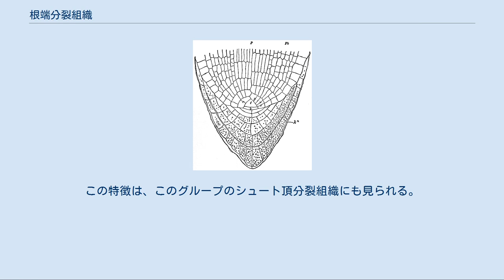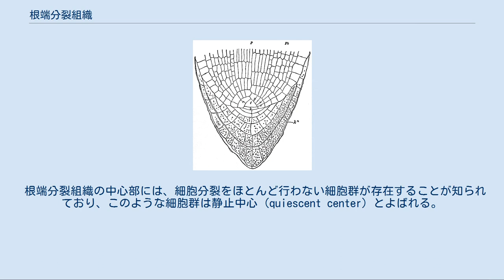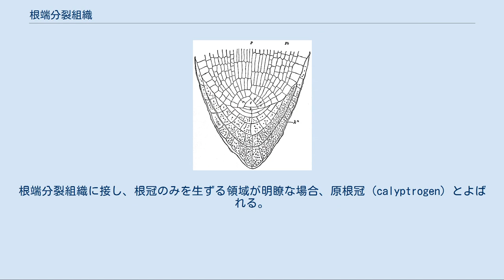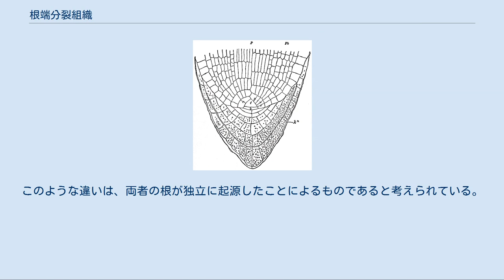根端分裂組織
根端の縦断面. 1 = 根端分裂組織、2–4 = 根冠 (4は剥離した細胞)、5 = 前形成層. 根端分裂組織 (こんたんぶんれつそしき、root apical meristems, RAM) は、維管束植物 (広義のシダ植物、種子植物) の根の先端付近に存在する分裂組織であり、盛んに細胞分裂を行って根の先端成長を司っている。
茎の先端に存在するシュート頂分裂組織とは異なり、根端分裂組織は根冠によって覆われている (右図)。
 オオバノイノモトソウ (ウラボシ綱) の根端縦断面. 中央に1個の頂端細胞 (t) が存在する. 多くの維管束植物では、根端分裂組織は多数の始原細胞 (initial) からなる (右図)。
一方、シダ植物門 (大葉シダ類) では、中心に明瞭な四面体の頂端細胞 (apical cell) が1個存在する (右図)。
この特徴は、このグループのシュート頂分裂組織にも見られる。
いずれの場合も、根端分裂組織の先端側は根冠 (root cap) とよばれる組織によって覆われている。
 根冠との境界および層状構造が明瞭な根端分裂組織は、閉鎖型 (closed type) とよばれる。
このような根端分裂組織では、これを構成する細胞層と、作り出される組織 (根冠、表皮、皮層、中心柱) との対応関係が明瞭である。
一方、根冠との境界や層状構造が不明瞭な根端分裂組織は、開放型 (open type) とよばれる。
このような根端分裂組織では、共通の細胞群から異なる組織が形成される。
閉鎖型はトウモロコシ (イネ科) やシロイヌナズナ (アブラナ科) など、開放型はタマネギ (ヒガンバナ科) やソラマメ (マメ科) などに見られる。
また閉鎖型と開放型の中間的な型 (intermediate) が認識されることもある。
 根端分裂組織の中心部には、細胞分裂をほとんど行わない細胞群が存在することが知られており、このような細胞群は静止中心 (quiescent center) とよばれる。
静止中心は、根端分裂組織の細胞が分化しないように (分裂組織としての機能を保つように) 制御していると考えられている。
また根端分裂組織に傷害が生じると静止中心は分裂能を回復し、その修復を行う。
静止中心を取り囲む領域では活発に細胞分裂が起こっており、前分裂組織 (promeristem) ともよばれる。
 根端分裂組織は盛んに細胞分裂を行い、先端側 (遠位、distal) に根冠の細胞を、基部側 (proximal) に根の本体になる細胞を作り出している。
 根冠は土壌と接しており、根の伸長に伴って外側から剥離していくが、根端分裂組織から常に新たな根冠細胞が供給されるため、根冠は一定の大きさを保っている。
根端分裂組織に接し、根冠のみを生ずる領域が明瞭な場合、原根冠 (calyptrogen) とよばれる。
 根端分裂組織から基部側 (茎側) に形成された細胞群は、外側から前表皮 (protoderm)、基本分裂組織 (ground meristem)、前形成層 (procambium) からなる。
これらを構成する細胞は根端分裂組織から遠ざかるに従って分化していき、それぞれ表皮、皮層、中心柱になる。
根の先端部分は、このような細胞の分化度合い応じて、根端分裂組織が存在する分裂帯 (細胞分裂帯, meristematic zone)、細胞が拡大伸長する伸長帯 (elongation zone)、分化が完了し成熟した細胞からなる成熟帯 (maturation zone; 分化帯 differentiation zone) に大まかに分けられる。
 多くの維管束植物では、根端からかなり離れた部分で、内皮または中心柱の内鞘に側根の原基が形成される。
この原基は皮層や表皮をつき破って側根となる。
そのため、根の分枝は側方分枝であり、かつ内生分枝である。
このように根の分枝は根端分裂組織とは関わっておらず、頂端付近で新たな側枝の原基が外生的に形成されるシュート頂分裂組織とは大きく異なっている。
 ただしヒカゲノカズラ植物では、頂端分裂組織が二分し、それぞれが新たな根として伸長する。
つまり根の分枝は二又分枝であり、外生的である点で、他の維管束植物とは大きく異なっている。
このような違いは、両者の根が独立に起源したことによるものであると考えられている。